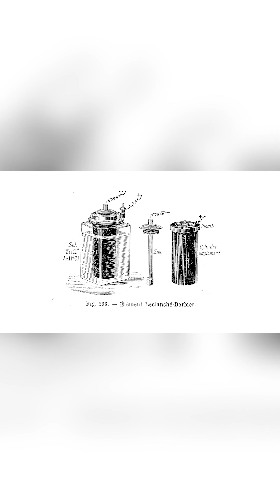The History of Batteries And How They Became The Power Source We Use Today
Who really invented the first battery, and how did it evolve into what we use today? 🔋

From Volta’s early design to John F. Daniell’s corrosion-resistant cell in 1836, to Georges Leclanché’s wet cell in 1868, and Dr. Carl Gassner’s 1888 dry cell — every innovation brought us closer to modern portable power.

By 1898, dry cells powered the first electric hand torch, and companies like Ever Ready and Energizer led the way with the first hearing aid, watch, and 9V batteries, eventually paving the path to lithium batteries developed in the 1970s.

Lithium batteries changed everything — smaller, lighter, rechargeable, and powerful — but also among the most dangerous if damaged or shorted.

So next time you grab a battery, remember: it’s the product of over two centuries of innovation ⚡